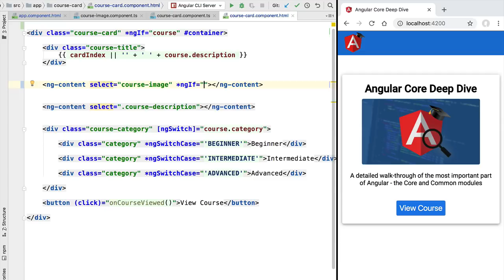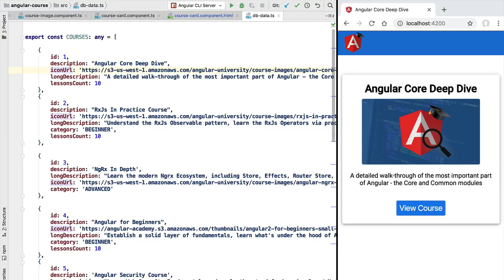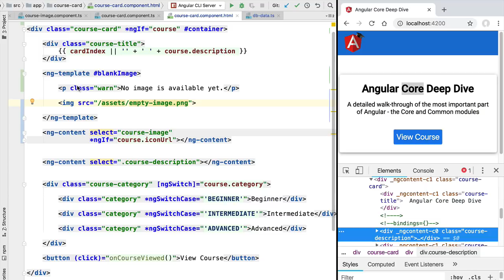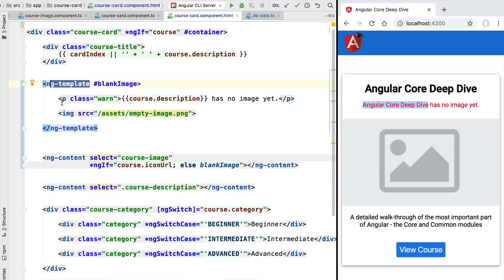💥 Angular ng-template - Introduction to Angular Template Partials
This video is part of the Angular Core Deep Dive Course

In this lesson, we are going to learn how to Angular ng-template mechanism works. We are going to learn how to use it define a segment of HTML which can be used as a template, and passed around to other Angular components.